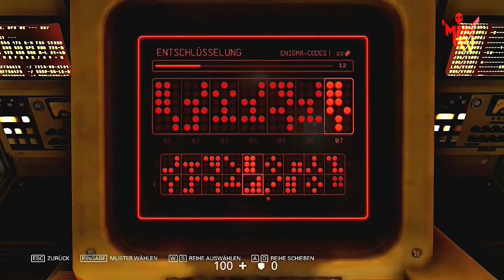Das beste WOLFENSTEIN ☠ The New Order GEGEN The New Colossus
Was ist das wirklich bessere Wolfenstein? THE NEW ORDER oder sein Sequel THE NEW COLOSSUS? Warum ignoriert das Mehr-oder-weniger-Remake THE OLD BLOOD eigentlich so unfassbar viele Fakten von seiner Vorlage?? Und wieso gibt es eigentlich kaum rote Gummibärchen mehr in der Haribo-Tüte???

Fragen über Fragen. Das und noch viel mehr klären wir in unsrer heutigen Ausgabe von minTV Review-Time. Wolfenstein im knallharten Vergleich! :)

Welches der Spiele gefällt dir eigentlich besser? Und vor allem, warum? Oder magst du vielleicht sogar die älteren Titel der Reihe aus dem Hause Raven Software lieber? Schreibt mir ruhig mal eure Meinung und lasst uns bisschen drüber diskutieren - ist ein ziemlich spannendes Thema, finde ich mal! :D